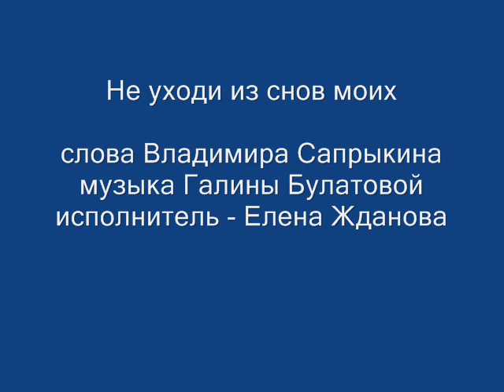Романс "Не уходи из снов моих"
слова Владимира Сапрыкина, музыка Галины Булатовой, исполнитель - Елена Жданова